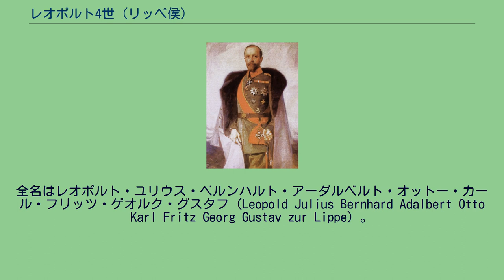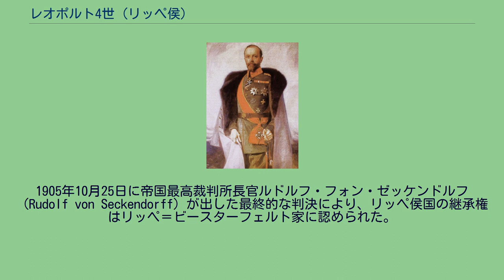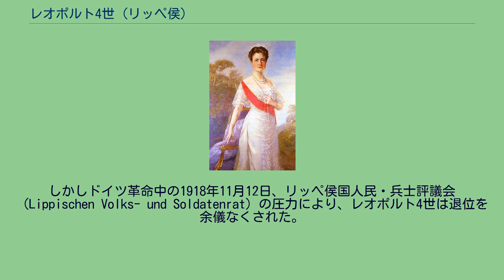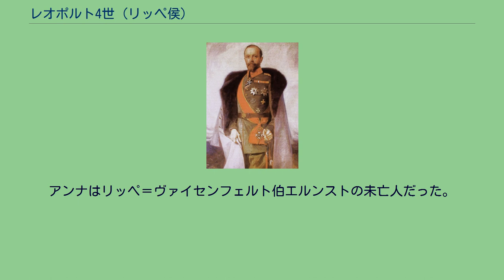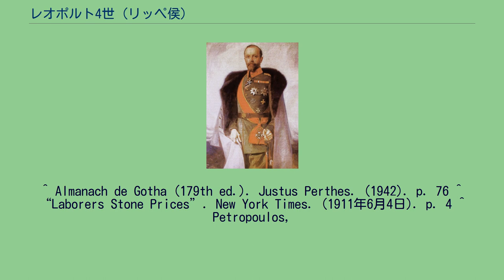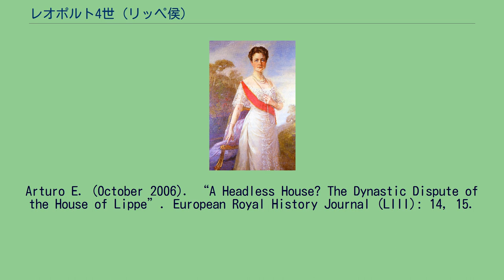レオポルト4世 (リッペ侯)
レオポルト4世の最初の妻ベルタ レオポルト4世（Leopold IV. Fürst zur Lippe, 1871年5月30日 - 1949年12月30日）は、ドイツ・リッペ侯国最後の統治者（在位1905年 - 1918年）。
全名はレオポルト・ユリウス・ベルンハルト・アーダルベルト・オットー・カール・フリッツ・ゲオルク・グスタフ（Leopold Julius Bernhard Adalbert Otto Karl Fritz Georg Gustav zur Lippe）。
オランダ王配ベルンハルトの伯父にあたる。
リッペ＝ビースターフェルト伯エルンストとその妻のカロリーネ・フォン・ヴァルテンスレーベン（Caroline von Wartensleben）の間の第2子、長男として生まれた。
ロースレーベンのゲレールテンシューレ（Gelehrtenschule）、フランクフルト・アン・デア・オーダーやプトブスのギムナジウム（Gymnasium）などで教育を受け、1891年にアビトゥーア資格を取得した。
1894年にドイツ陸軍の士官となった。
また1894年から1895年にかけ、ボン大学とベルリン大学で国家学（Staatswissenschaft）を学んだ。
1895年、リッペ侯位継承問題を争っていた父が病に倒れると、父に代わってリッペ＝ビースターフェルト家の政治的要求を続けるために、家に戻った。
ドイツ帝国最高裁判所の民事第4法廷（IV. Zivilsenat）および民事第7法廷（VII. Zivilsenat）の判決を経て、リッペ侯国の摂政の座はレオポルトの父エルンストに与えられた。
レオポルトは1904年、父の死に伴って摂政の地位を受け継いだ。
1905年10月25日に帝国最高裁判所長官ルドルフ・フォン・ゼッケンドルフ（Rudolf von Seckendorff）が出した最終的な判決により、リッペ侯国の継承権はリッペ＝ビースターフェルト家に認められた。
1905年1月13日、リッペ侯アレクサンダーの死によりリッペ＝デトモルト家が絶えると、摂政レオポルトがレオポルト4世として侯位を継承した。
ドイツ皇帝ヴィルヘルム2世は妹ヴィクトリアの夫であるシャウムブルク＝リッペ侯子アドルフをリッペ侯位に就けようと画策していたが、レオポルトの即位により断念させられた。
皇帝はレオポルトの即位に気分を害し、デトモルトで行われたレオポルト4世の戴冠式への出席を拒否した。
レオポルト4世は科学技術や産業の導入に積極的な為政者で、そのおかげもあってその治世中にリッペ侯国では経済的、文化的な発展が見られた。
レオポルト4世は国民教育にも熱心で、1914年の領邦学校令（Landesschulgesetz）により領邦高等学校担当局を創設し、教会の学校教育に対する干渉を断ち切った。
領民の就職率を高めるため、国営工場の建設およびいくつかの重要な建設計画が実行され、侯国内の重要な建造物が美々しく改築された。
またバート・ザルツウフレンの発展にも尽力した。
1911年6月3日、弟のユリウス・エルンスト（1873年 - 1952年）とイタリアを自動車旅行中だったレオポルト4世は、地元の労働者ギャングたちに銃撃され、レオポルト4世自身は無傷だったものの、ユリウスが頭部を負傷した。
レオポルト4世は狩猟と演劇を深く愛しており、第1次世界大戦中に宮廷劇場が焼失した際は、その再建を命じている。
侯爵はリッペ家の成員たちの身分を引き上げようとし、1916年2月24日と1918年11月9日の2度にわたる措置により、リッペ＝ビースターフェルト家と分家筋のリッペ＝ヴァイセンフェルト家の人々を伯爵から侯子（プリンツ）の地位に引き上げた。
しかしドイツ革命中の1918年11月12日、リッペ侯国人民・兵士評議会（Lippischen Volks- und Soldatenrat）の圧力により、レオポルト4世は退位を余儀なくされた。
国家社会主義がドイツ国内を覆うなか、レオポルト4世が先妻との間にもうけた3人の息子たちは、父の意に反して全員が国家社会主義ドイツ労働者党（ナチ党）に入党した。
侯世子（Erbprinz）だった長男エルンスト・レオポルトは、旧王族の中では最も早い1928年にナチ党に入党した。
さらに3人の息子のうち2人が貴賤結婚に走ったため、レオポルト4世は1947年に3人の息子を廃嫡し、後妻との間にもうけた四男アルミ...